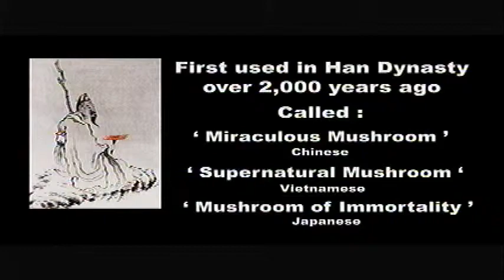Reishi Mushroom Growth Study/Canvas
New canvas of Reishi ( Ganoderma tsugae) and growth study from Northern Michigan
-Spring 2013  This 2,000 year old medicinal fungus is now used worldwide in extracts,
teas and capsules.